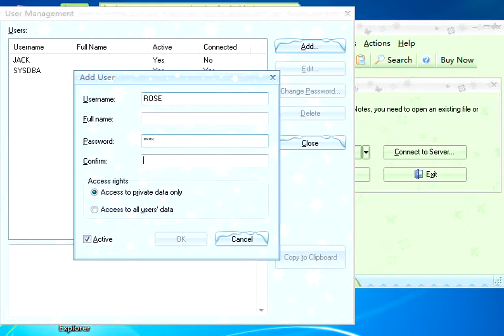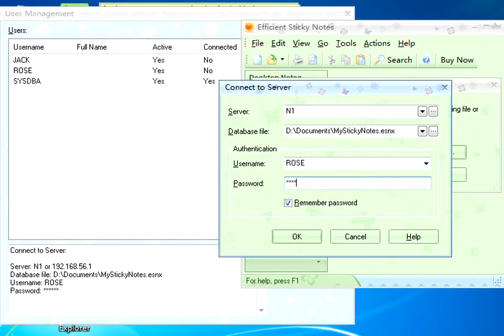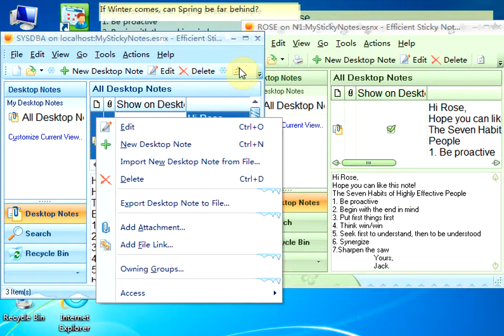Efficient Sticky Notes Network Guide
Efficient Sticky Notes Network allows different users to access the same copy of data.